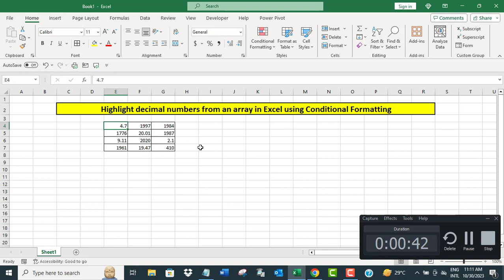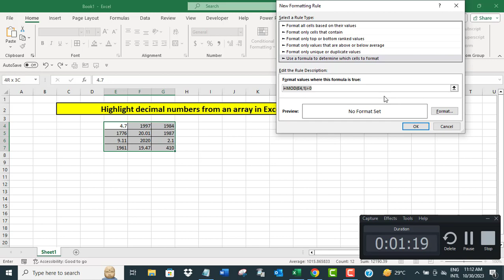Highlight decimal numbers from an array in Excel using Conditional Formatting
The video offers a short tutorial on how to highlight decimal numbers from an array in Excel using Conditional Formatting.